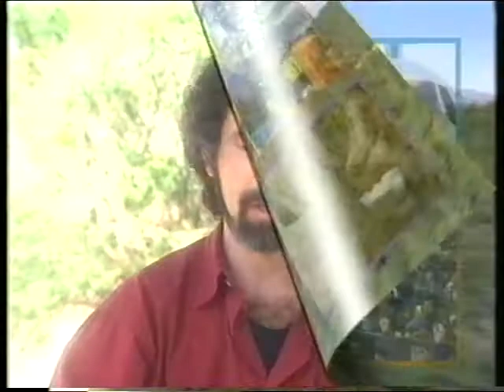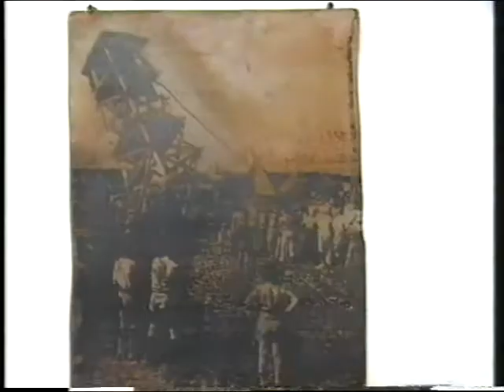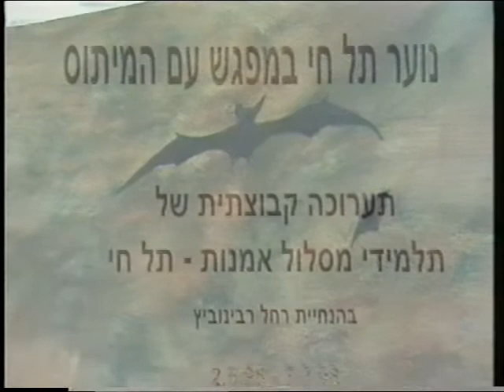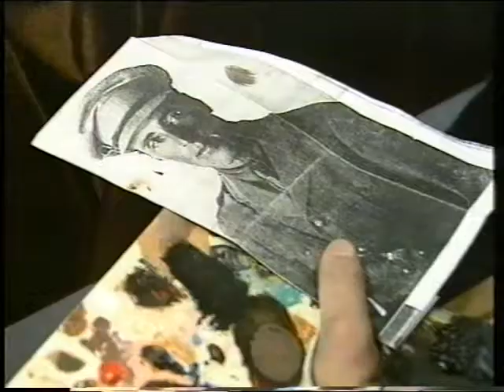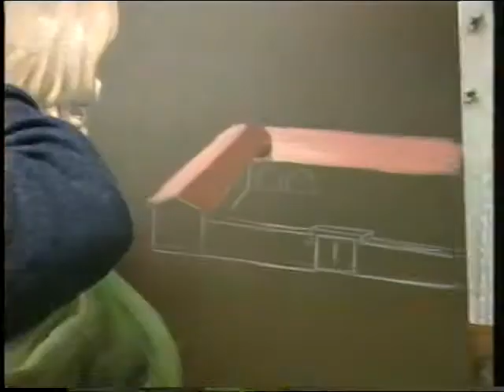מגזין על האצבע מספר 150 של המועצה האזורית הגליל העליון 08/03/1999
במגזין:
חדשות אזוריות
י"א באדר מיתוס תל חי
הפקה חדשה של הצגה בבית הספר אנה פרנק
שבוע האישה הבינלאומי

מגיש עמוס נוראל
הפקה מרכז תקשורת תל חי